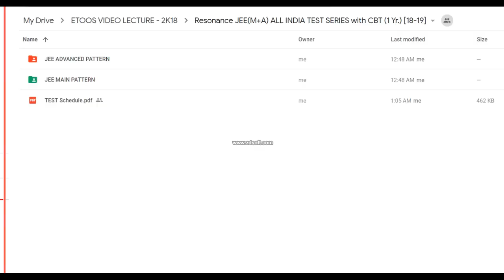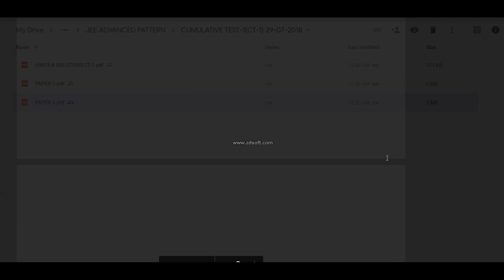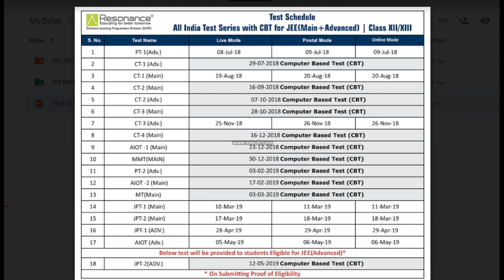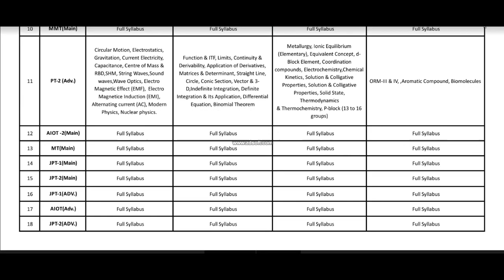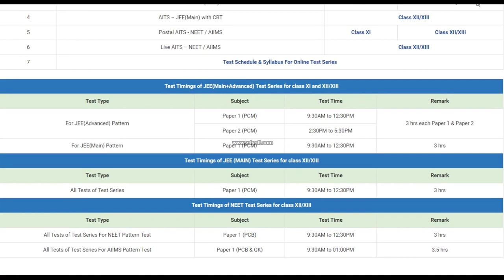Resonance JEE(M+A) ALL INDIA TEST SERIES with CBT (1 Yr.) [18-19]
JEE (MAIN + ADVANCED) 2019
For Class 11th, 12th & TARGET Batch